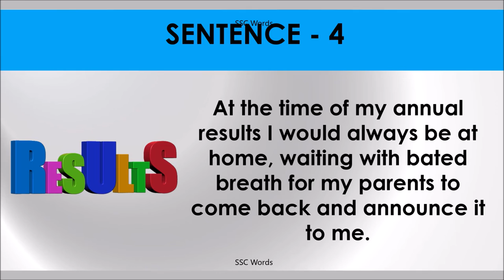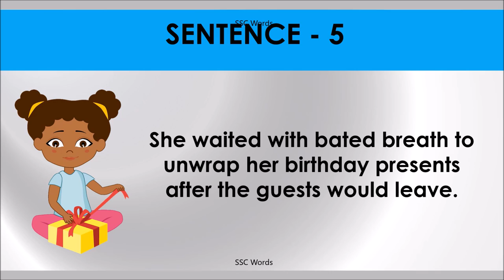BATED BREATH Idiom 1468 # Meaning and five sentences # SSC Words